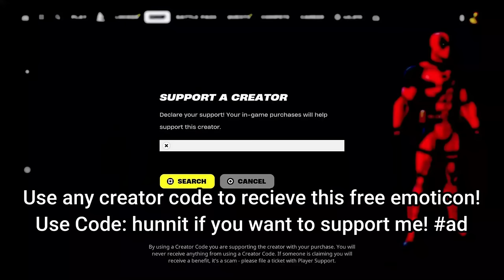278 Elimination Solo Vs Squads "Zero Build" Gameplay Wins (Fortnite chapter 5)